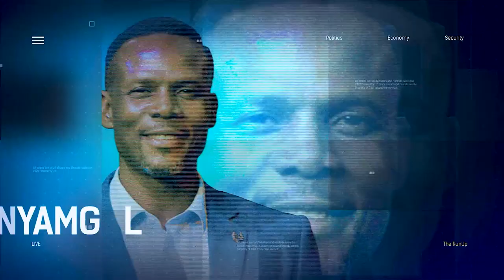The Fate Of PDP In Benue And Beyond | THE RUN UP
Mr Terve Akase, Benue State Chief Press Secretary (CPS), Joined Us To Discuss